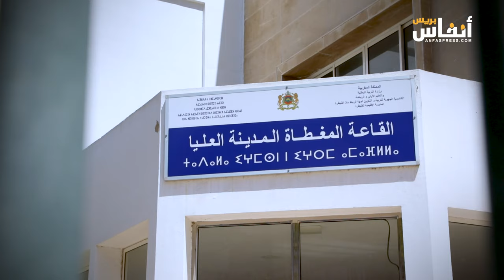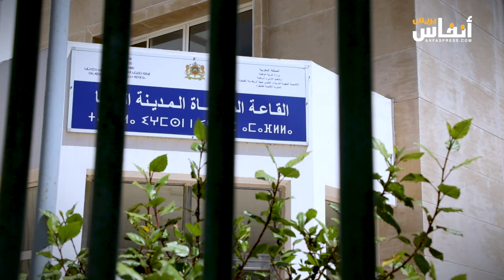كيف دخلت كرة القدم المصغرة الى المغرب..الجامعي يروي الحكاية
محمد الجامعي مؤسس كرة القدم داخل القاعة يحكي كيف دخلت اللعبة إلى المغرب وتفاصيل تكوين فريق أجاكس  القنيطري